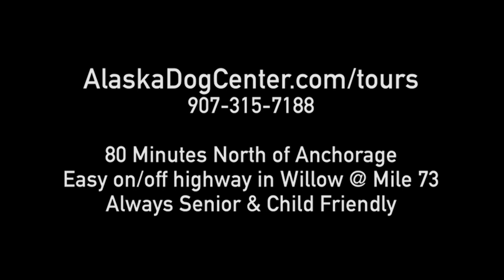Sidney Bahl Bib #9 Start Day 1 - Tug 150 Goose Bay Inn - Feb 11 2023 // Kale Casey Live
Sidney Bahl Bib #9 Start Day 1 - Tug 150 Goose Bay Inn - Feb 11 2023 //

Live from Tug Bar Goose Bay Inn near Knik, Alaska: Race coverage of the 2023 Tug 150 Iditarod Qualifier Sled Dog Race by Kale Casey, the creator of Dog Power Movie.

The race began Feb 11th 2023 12 noon Alaska time with big light snowflakes and mild temperatures in the teens F. Your commentator Kale Casey lives in Willow, Alaska at the Alaska Dog Center and is a five time world championship Team USA competitor in sled dog sports including skijoring, pulka, combined, scooterjoring and canicross.

Enjoy this type of transparent active dog sports footage and commentary?

• Support the mission and show your support for free live dog sled coverage.

1. Services and Conditions of Use. Alaska Dog Center & Museum LLC (“ADC”) provides its online services (“Services”) including “Kale Casey Live” coverage to you, subject to the following Terms of Service (“TOS”), which may be updated by us from time to time without notice to you. In addition, your use of our Services are subject to any posted guidelines or rules applicable to such Services. All such guidelines or rules are hereby incorporated by reference into the TOS. As part of our Services, we will provide you with content accessible to you free of charge. You agree to use our Services in a manner consistent with all applicable laws and regulations and in accordance with the terms and conditions set out in the policies and guidelines outlined below.

2. Rules For Online Conduct. You understand that all information or materials (“Content”), whether publicly posted or privately transmitted, are the sole responsibility of the person from which such Content originated. This means that you, and not ADC, are entirely responsible for all Content that you post. You agree not to post or transmit any Content that; 1) is unlawful, threatening, abusive, defamatory, obscene, libelous, invasive of another’s privacy; 2) infringes any patent, trademark, trade secret, copyright or other proprietary rights of any party; 3) is unsolicited or unauthorized advertising, “junk mail,” “spam,” or any other form of solicitation; 4) contains software viruses or any other computer code, files or programs designed to interrupt, destroy or limit the functionality of any computer software or hardware or telecommunications equipment; 5) interferes with or disrupts the Service or servers or networks connected to the Service, or disobey any requirements, procedures, policies or regulations of networks connected to the Service. Statements or postings that, in the opinion of ADC, violate the above terms will be deleted upon discovery. Depending on the nature of the violation, ADC may choose to take any action it deems necessary, including appropriate legal action.

3. Copyrighted Materials. Alaska media outlets are welcome to use this footage with the credit "Kale Casey/Alaska Dog Center Tours & Gear"
“Kale Casey Live”, “Alaska Dog Center”, and all images on the Service, whether moving or still, are owned by the Alaska Dog Center & Museum LLC, unless otherwise indicated, and may not be used without the express written permission of Alaska Dog Center & Museum LLC. Attempts to profit from or resell/re-package any content will be prosecuted.